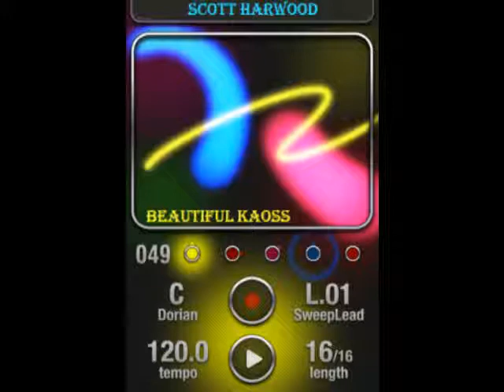Scott Harwood - Beautiful Kaoss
The first track I've done in about a year using only a Kaossilator. Well, it's actually an iKaossilator, but it still counts in my terms! Made on the 28th of December 2011.